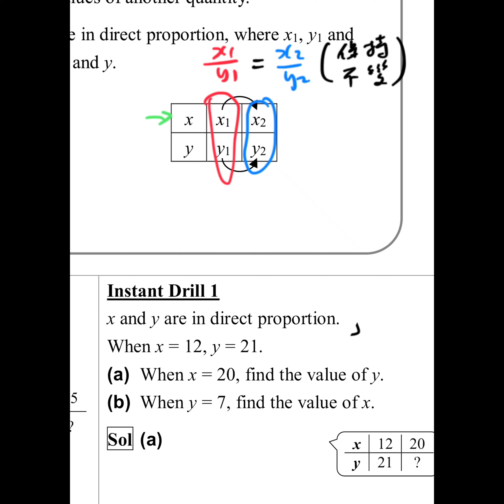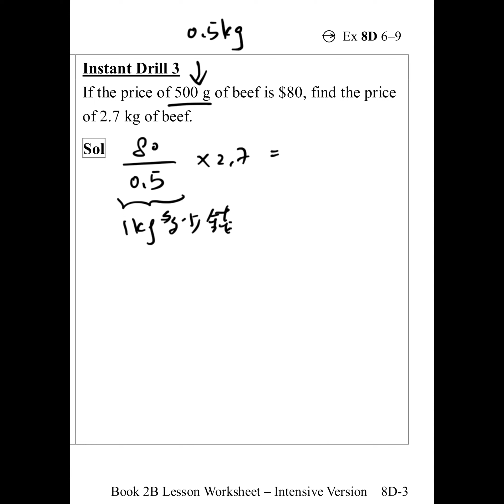Concept of Direct Proportion